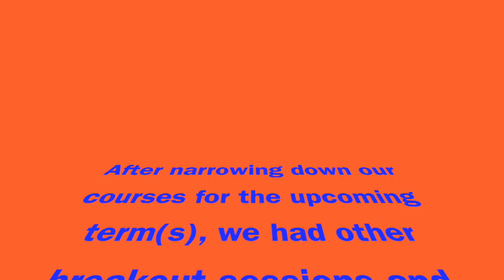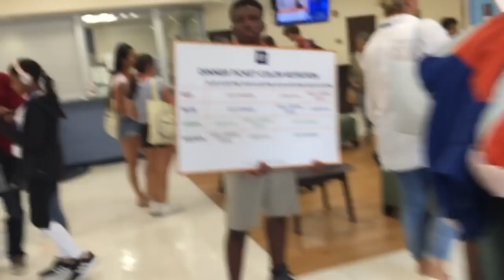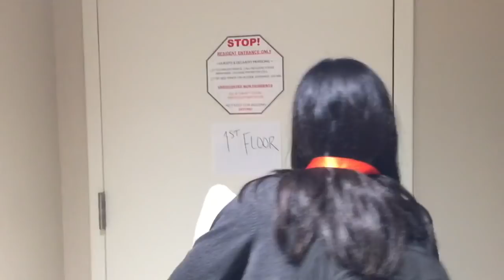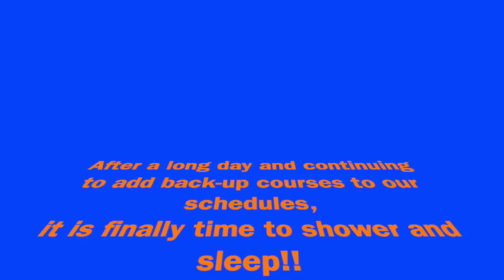University of Florida Preview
UF Preview 2019
Broward Hall tour